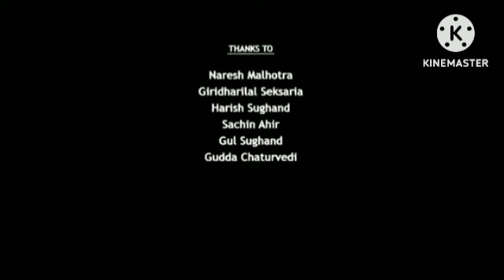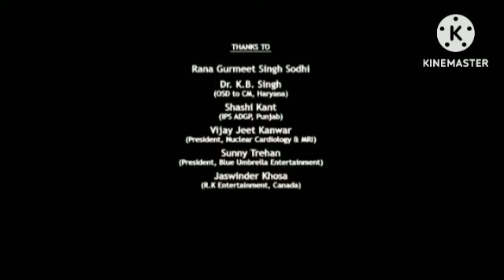Veera Simha Reddy Review Explained & Fact In Hindi Dubbed | Nandamuri Balakrishna | Shruti Haasan